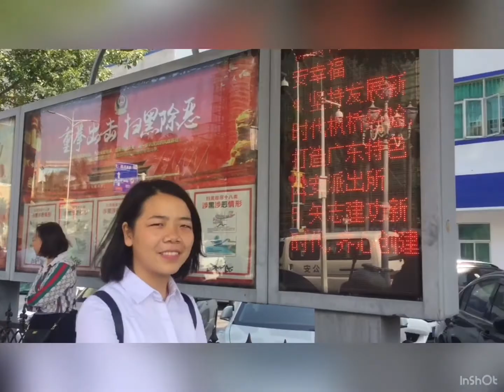Once Upon a time in Zhuhai China | Vlog#4 | JustYvette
Once Upon a time in Zhuhai China